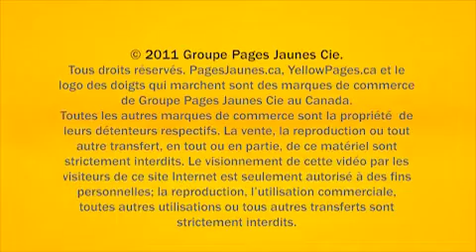Electrolysis Yorkville Toronto Darina Electrolysis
Darina Electrolysis located in Yorkville Toronto is an excellent choice if you are looking for electrolysis or electrolysis hair.